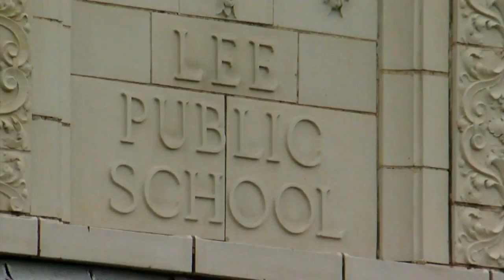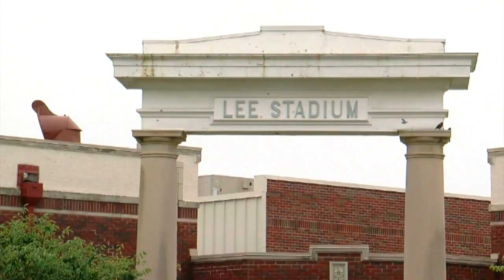KJRH Latest Headlines | August 21, 11am